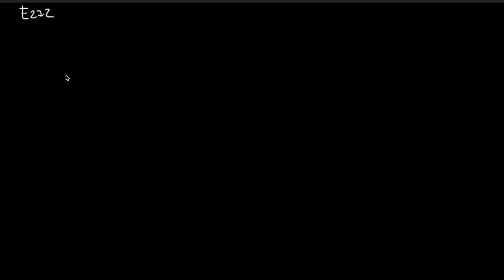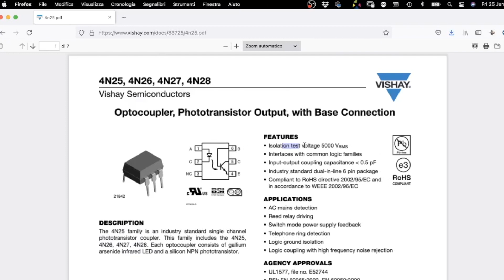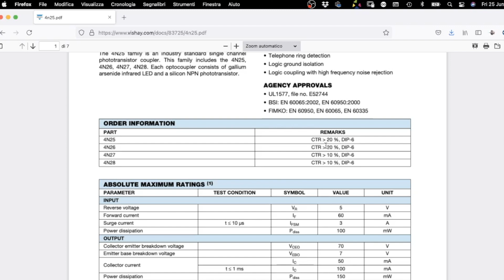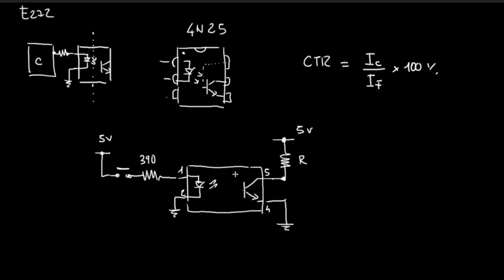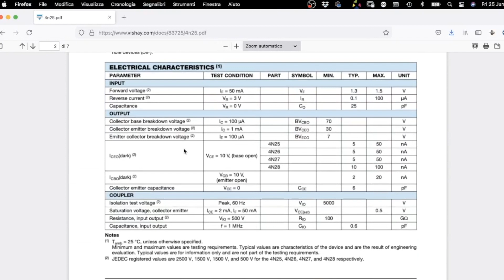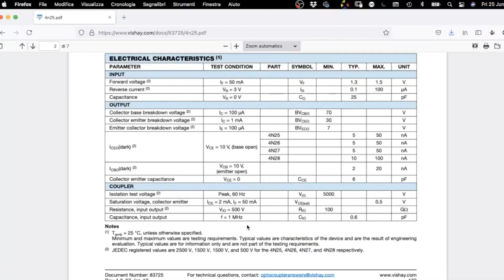Utilizzare l'optoisolatore 4N25 - Video 272 - Elettronica per Maker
ATTENZIONE: Per ovvi motivi di tempo non posso correggere o analizzare gli sketch e schemi che postate nei commenti o che inviate via mail. Cerco di rispondere a tutte le domande e le richieste sensate.. vi chiedo solo un po' di pazienza!